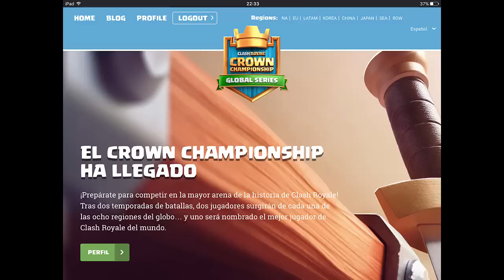¡¡3 MAZOS COMPETITIVOS PARA EL MAYOR TORNEO DE CLASH ROYALE!! | CROWN CHAMPIONSHIP GLOBAL SERIES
QUE TAL AMIGOS EL DÍA DE HOY LES TRAIGO 3 MAZOS COMPETITIVOS PARA EL GRAN TORNEO CLASH ROYALE CROWN CHAMPIONSHIP GLOBAL SERIES ESPERO LES GUSTEN :)

💎¿CÓMO CONSEGUIR GEMAS GRATIS?💎

Sólo instala, descarga y prueba una app para activar.
MI CÓDIGO: 81b60526

Al usar mi enlace recibes puntos adicionales y me ayudas a realizar sorteos de gemas en el canal y aperturas de cofres.

Todas las donaciones serán siempre para mejoras en el canal, todo es bienvenido!

INTRO:
NIPPONGO - MIXTURES